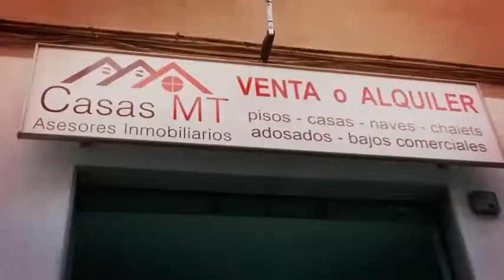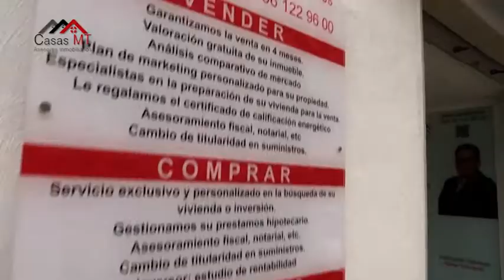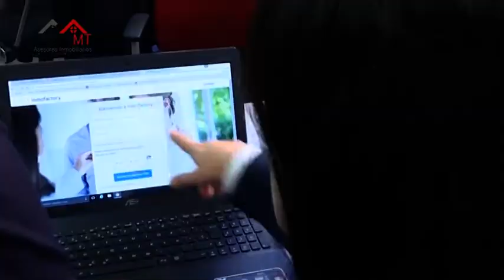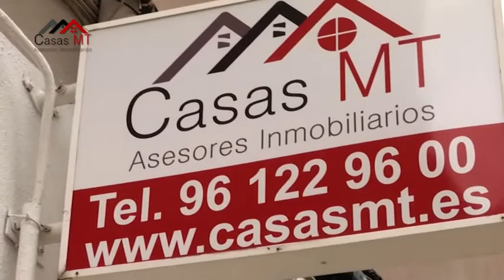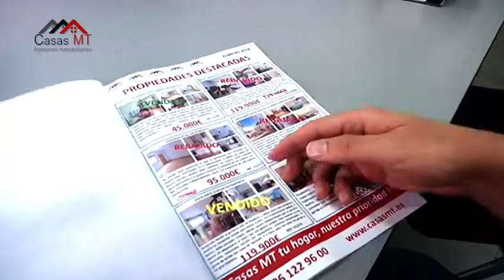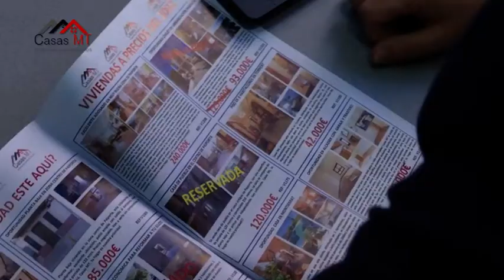Tu hogar con Casas Mt - 51 Pepe